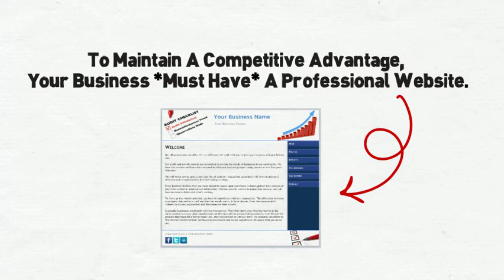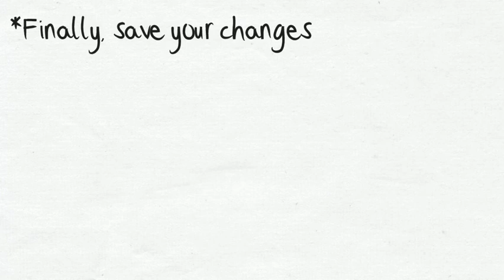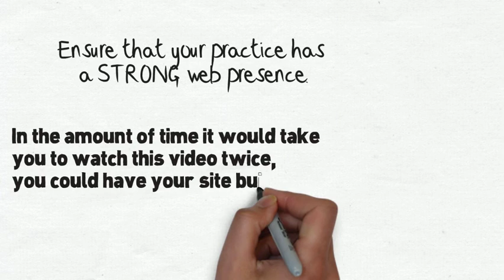UA SItes Get Started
By the time you finish this video you could have already had you new website built and live.